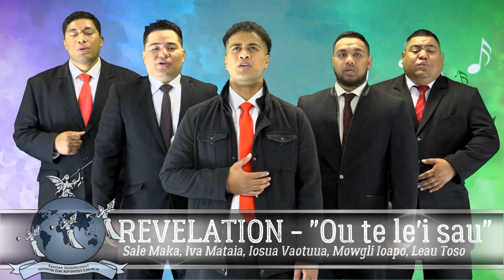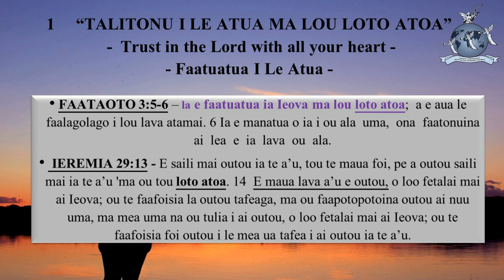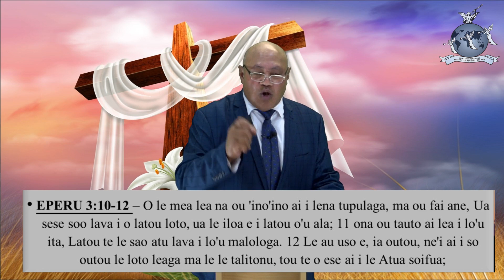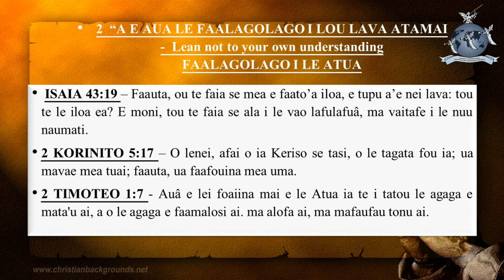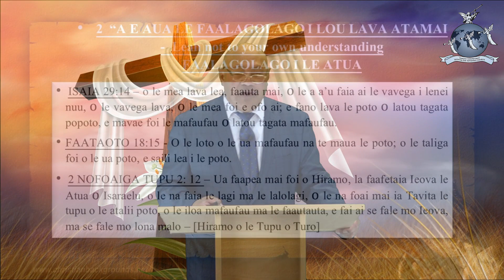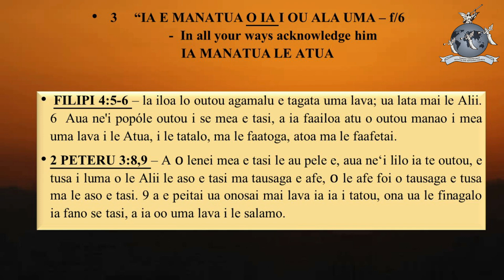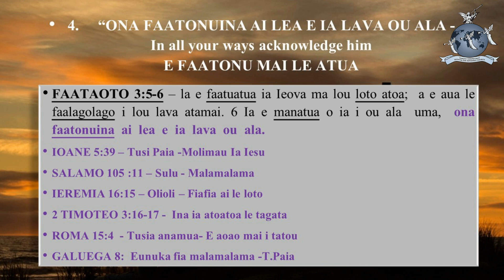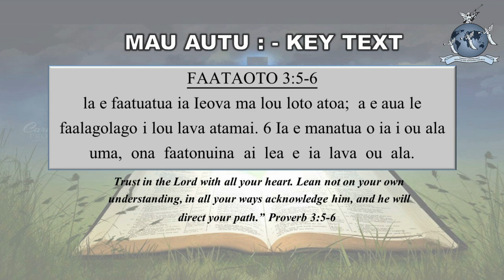SISDAC WORLDWIDE | Online Tamanga May 27, 2020 - Pr. Meki Fesola'i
Online Sauniga o le TAMANGA Service - May 27th , 2020
NZ Representative : North New Zealand

L-R : Min. Sale Maka, Iva Mata'a, Iosua Tuuga, Mowgli Ioapo, Leau Toso

Sermon:
Pastor Meki Fesola'i - Taitai Matagaluega Niu Sila i Matu

Appeal :
Tony & Freda Patelesio, AJ Mataia